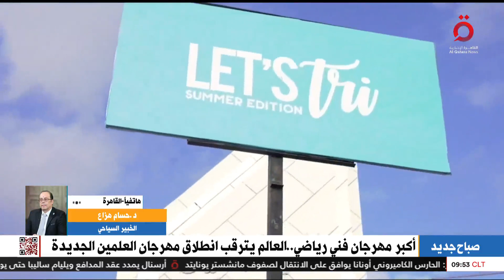أكبر مهرجان ترفيهي في الشرق الأوسط.. العالم يترقب انطلاق مهرجان العلمين الجديدة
8/7/2023